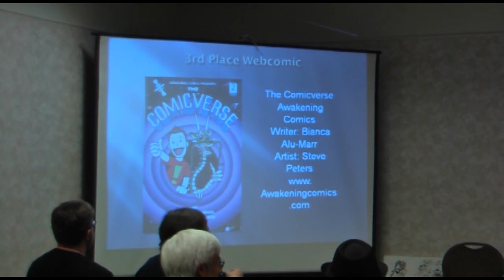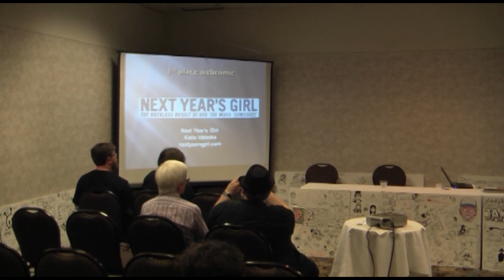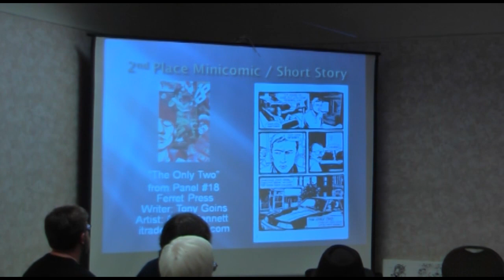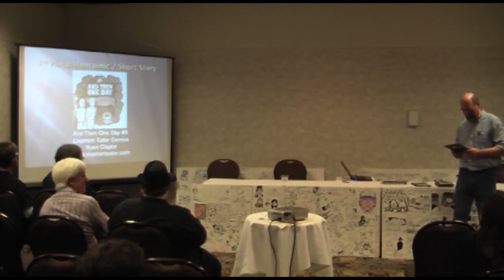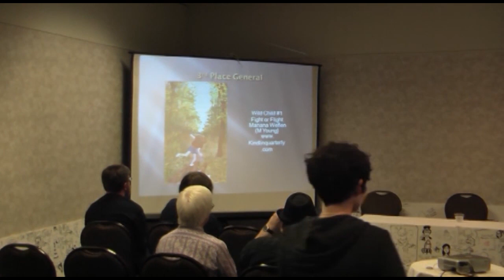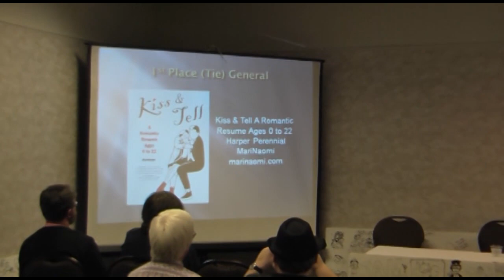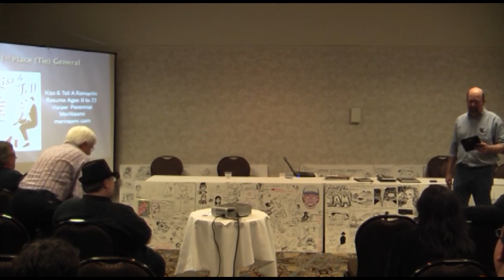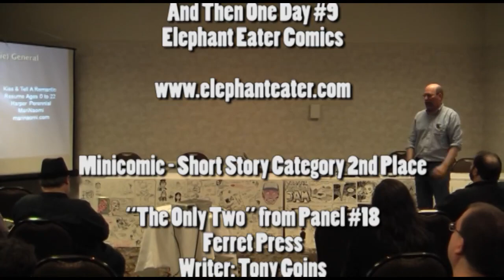SPACE 2012 Prize Presentation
2012 SPACE Prize Winners

Presented by:
Bob Corby

General Category 1st Place (Tie)

Kiss & Tell A Romantic Resume Ages 0 to 22
Harper Perennial
MariNaomi

Kreider-Wirick LLC
Katherine Wirick

General Category 3rd Place

Wild Child #1 Fight or Flight
M Young

Minicomic - Short Story Category 1st Place

And Then One Day #9
Elephant Eater Comics

Minicomic - Short Story Category 2nd Place

"The Only Two" from Panel #18
Ferret Press
Writer: Tony Goins
Artist: Andy Bennett

Minicomic - Short Story Category 3rd Place

As Eavesdropped #3
Suzanne Baumann

Webcomic Category 1st Place

Next Year's Girl
Katie Valeska

Webcomic Category 2nd Place

Smoke in Your Eyes
The Rumpus
MariNaomi

Webcomic Category 3rd Place

The Comicverse
Awakening Comics
Writer: Bianca Alu-Marr
Artist: Steve Peters

SPACE Life Time Achievement Award

Bruce Chrislip

Record at:
Small Press and Alternative Comics Expo
SPACE 2013